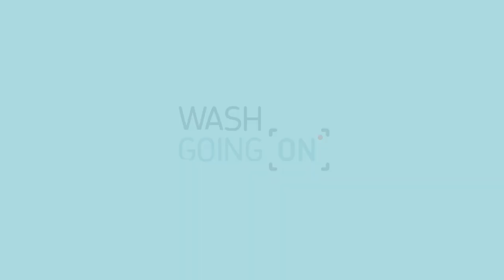WASHGoingOn - A conversation between Nicole Becker and UNICEF's ED, Henrietta Fore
🎙️ WASHGoingOn is a series of monthly one-on-one conversations with Nicole Becker, SWA Youth Champion, and other experts.

In this fourth conversation, Nicole talks with Henrietta H. Fore, UNICEF's Executive Director about the importance of reimagining a better world with and for youth.